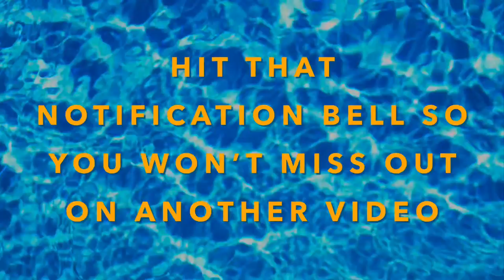LEGO Concert Hall Build Motion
Sorry about the dust on the LEGO brick from, Probably 2015 or 2016 or whatever, Just Ignore the Dust. This is the build motion of the Concert Hall.